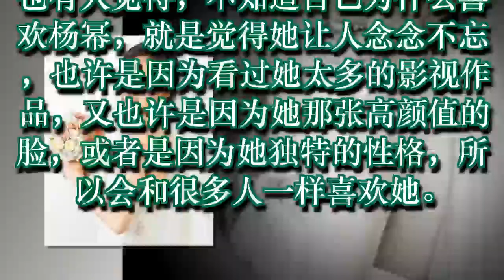杨幂：我宁愿节目中卸妆一万遍 都不想打电话给小糯米